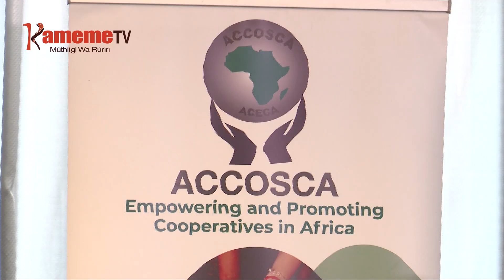Thirikari kwambiriria uthondeki wa mawatho meru ma uramati wa saccos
THIRIKARI KUHITUKIRA MINISTRY YA THOTHAITI NIYAMBIRIIRIE MUBANGO WA GUTHONDEKA MAWATHO MERU MA URAMATI WA SACCO NA THOTHAITI RIU MAWATHO MAYA MAGITANYWO KWARIRIRIO MBERE YA NDUNDU YA MAMINSTA NIGUO GUTIGIRIRA GUTIGIRIRA AKENYA MATINORWO NI KIGINA KIAO KIRIA MAIGITHITIE NA SACCO NA THOTHAITI ICI.
IKINYA RIRI RIUKITE RIRI AKENYA AINGI MERIKANITE KUHIMBIRIA MOTUNGATA MA SACCOS GUKIRA BENGI MAKIRIA IHINDAINI RIRI KURI NA UKUNDERU WA KIMBECA.